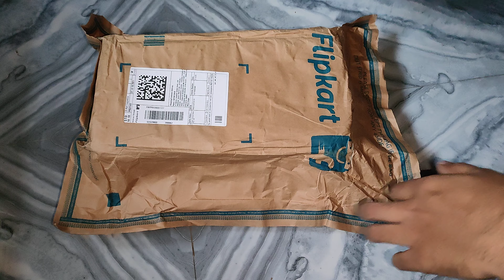Bata Men Tan Casual Sandal Flipkart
Type
Casual
Type for Flats
Sandal
Color
Tan